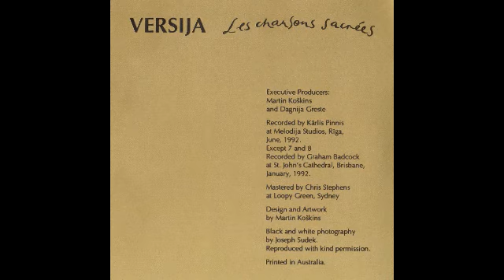Latvian Chamber Choir Versija Straume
Latvian Chamber Choir Versija sings "In memoriam" by Egīls Straume. From Versija's 1992 CD "Les Chansons Sacrées".